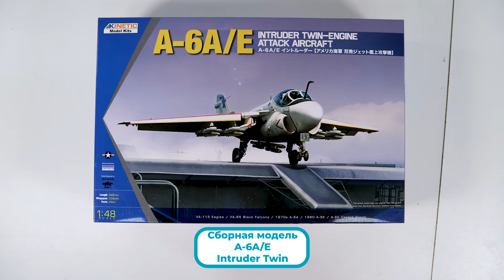Сборная модель A-6A/E Intruder Twin Engine Attack Aircraft. Распаковка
Распаковка сборной модели  A-6A/E Intruder Twin Engine Attack Aircraft от производителя KINETIC.

Масштаб - 1:48